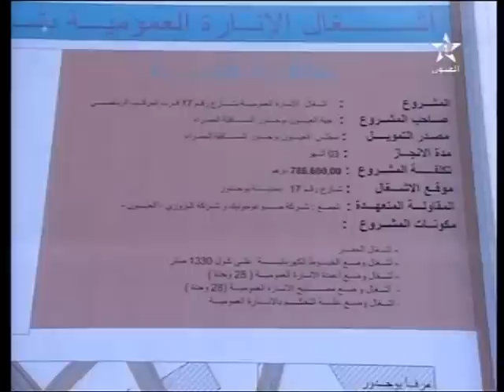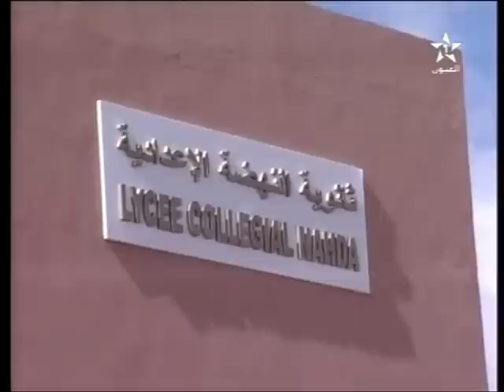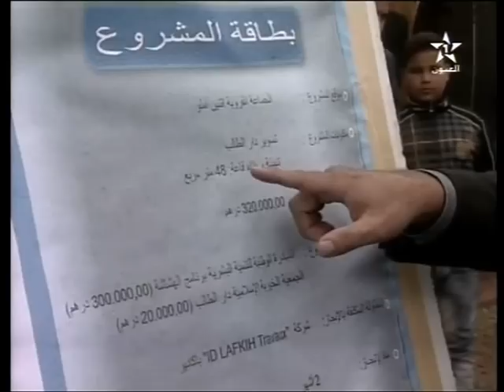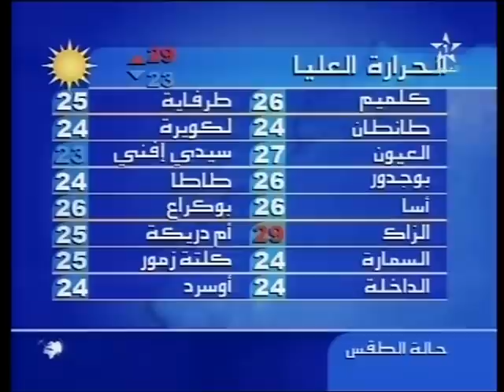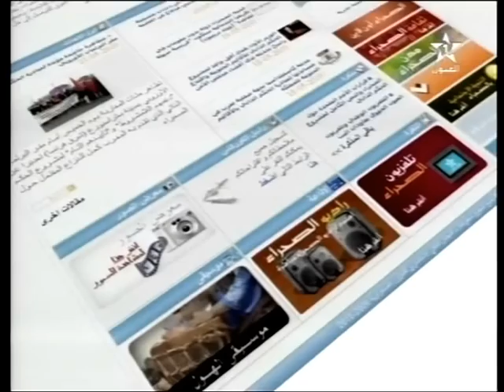نشرة الأخبار ل 18/11/2012